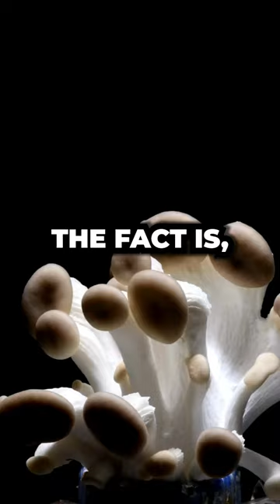Don't Quit Coffee, Just Add Mushrooms.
Many people are ditching their coffee habit for mushroom supplement blends that promise the same benefits. Alas, one cannot necessarily replace the other... looks like we're sticking with the best of both worlds.